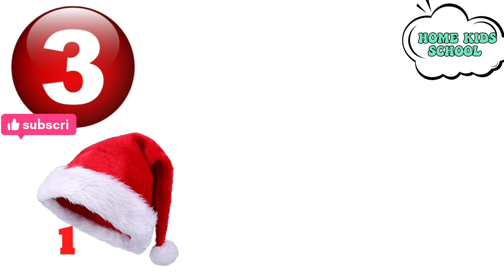Number Song | 123 Numbers | Number Names | 1 to 10 | Counting for Kids | Christmas theme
This video is a kids cartoon which will help them learn numbers 1 to 10. Visuals in the form of colorful cartoons is a  treat for the kids. Toddlers & babies love colors hence we have used colourful balls to create numbers. We produce very simple and fun loving straight forward videos for children & kids so that learning becomes easy. Our 3D & 2D animated videos have lots of colours so that kids get engrossed and learn from the educational videos we produce. We also use sounds for comic effects accompanied with background music which again makes the video more interesting for kids. Parents, teachers, kindergarten schools, preschools, Montessori going toddlers, babies, kids and children will surely enjoy the learning baby videos that we have created.